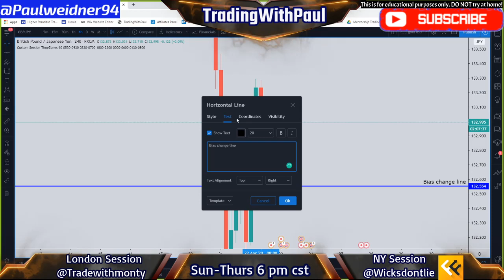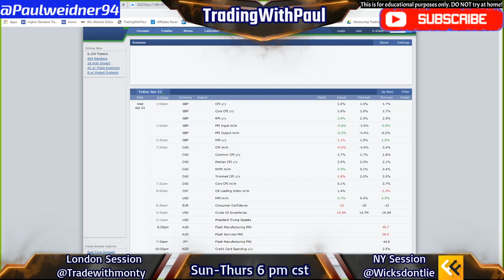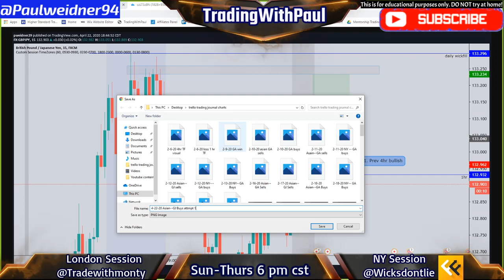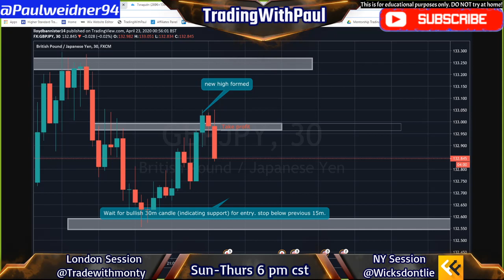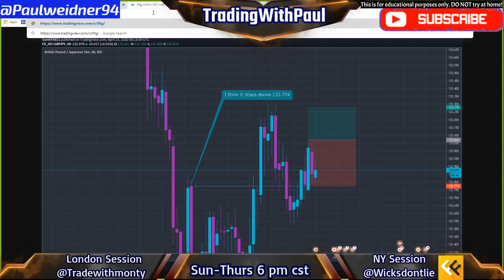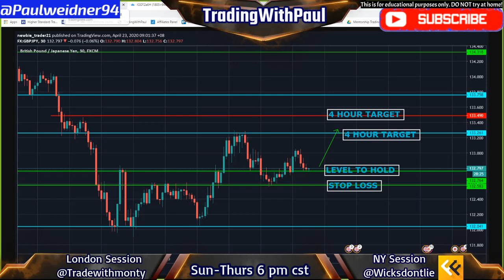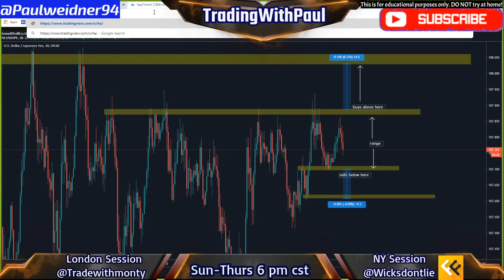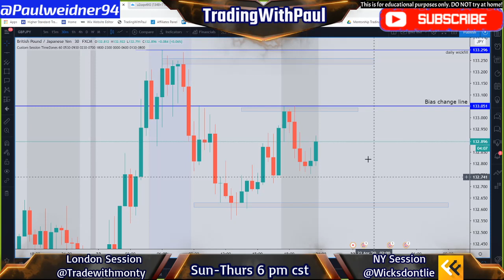LIVE FOREX TRADING: 4-22-20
Mentorship link in IG bio @paulweidner94 and on youtube channel home page

we are all here to learn and progress as traders and make trading less boring.